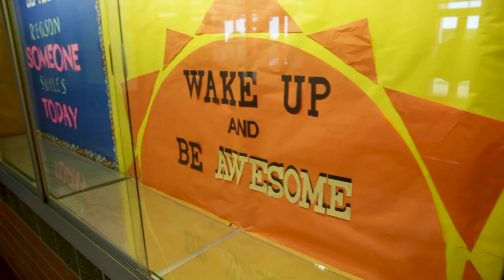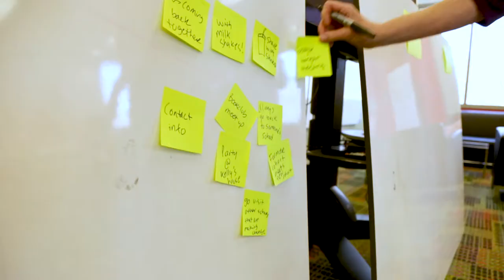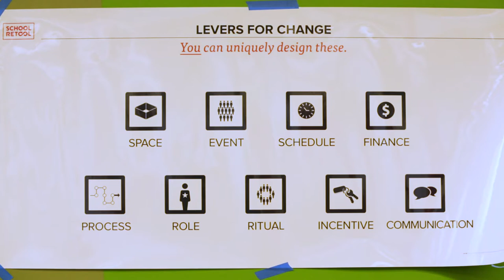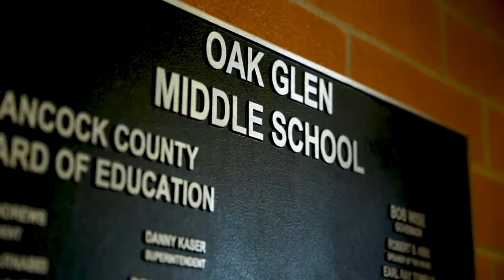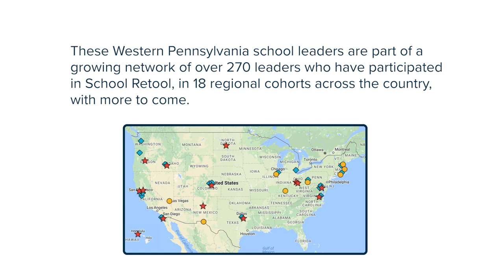School Retool in Western Pennsylvania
School Retool is a professional development fellowship that helps school leaders redesign their school culture using small, scrappy experiments called “hacks.” Hacks may start small, but they’re built on research-based practices that lead to Deeper Learning, and can create the kind of big change you aspire to—namely, preparing your students for life in the real world.

School Retool was created through a partnership between IDEO, an international design and consulting firm, and The Institute of Design at Stanford University, often referred to as the d.school.

Western Pennsylvania is one of eight new School Retool cohorts launching throughout the United States this school year. The professional learning fellowship runs from January 18, 2017 through March 22, 2017 and includes in-person workshops, personal coaching, peer support, and lots of inspiration.